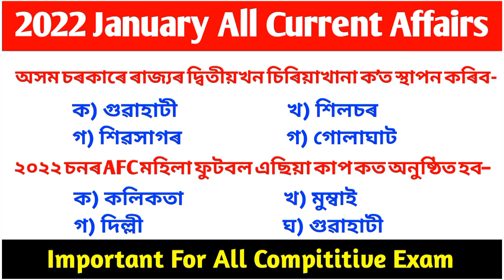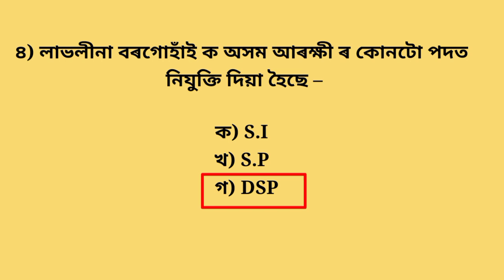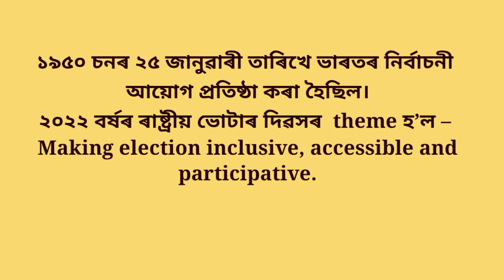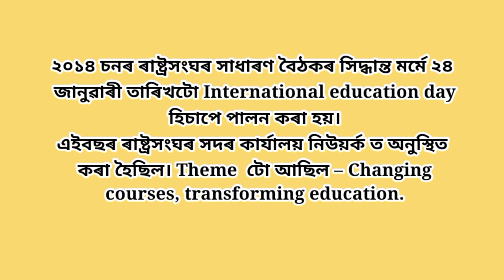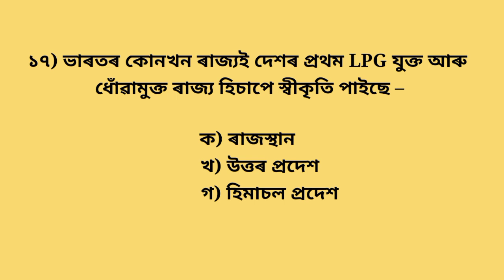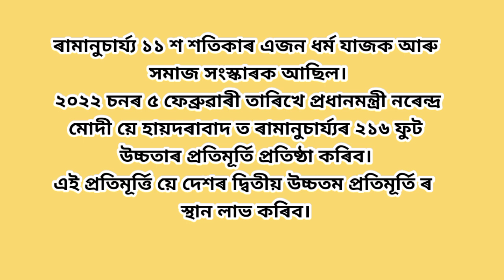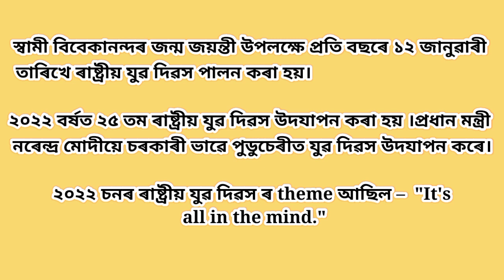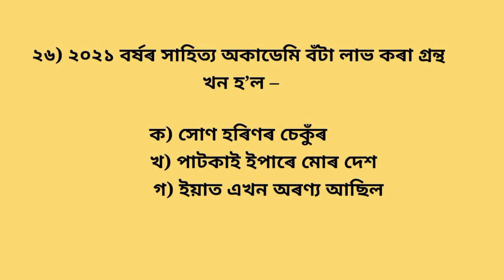Current Affairs | All current affairs in January 2022 | সাম্প্ৰতিক পৰিক্ৰমা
Today we discuss about All current affairs in January 2022 ( Current Affairs ) . All are  the most important question for assam police AB/UB/SI and all competitive exam. I hope you will like our videos.

Compititive Exam GK questions
weekly current affairs
1 to 30 January current affairs
2022 current affairs
Assam festival GK
current affairs for assam police
All important current affairs in January 2022